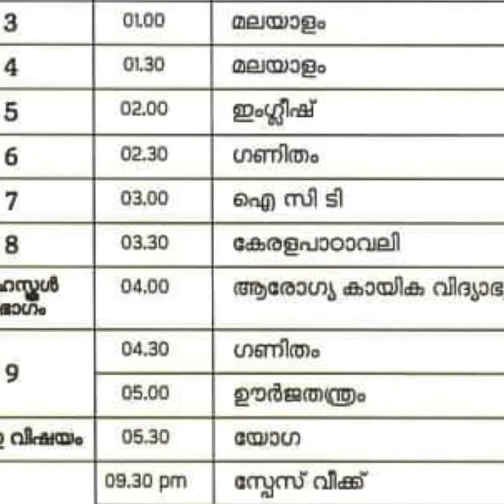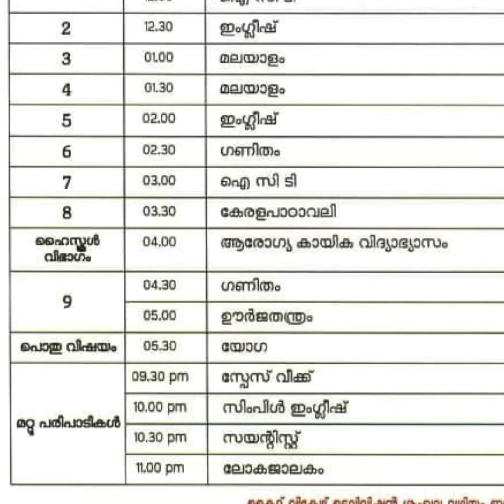6 October 2020